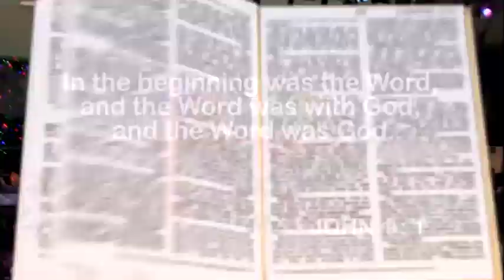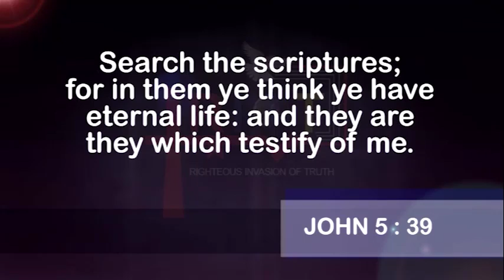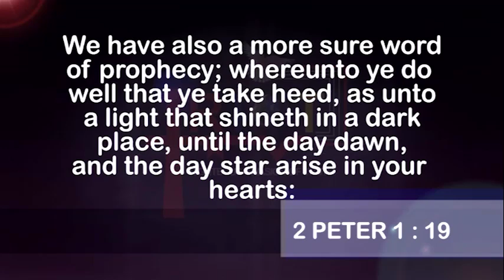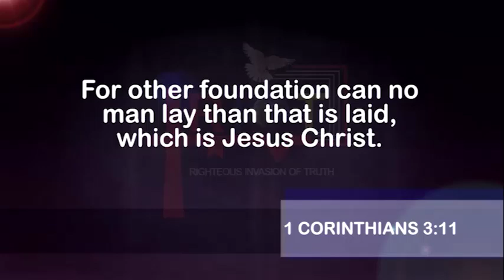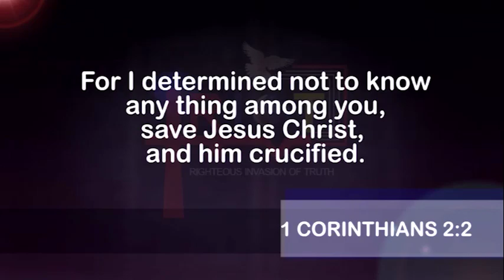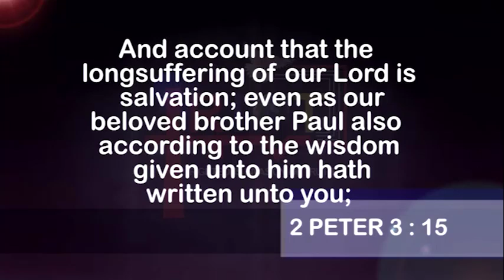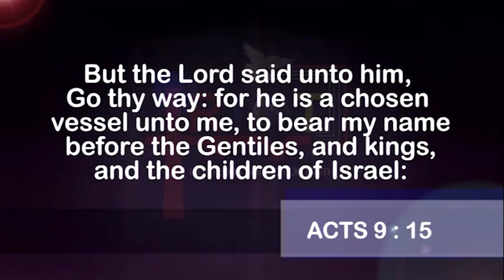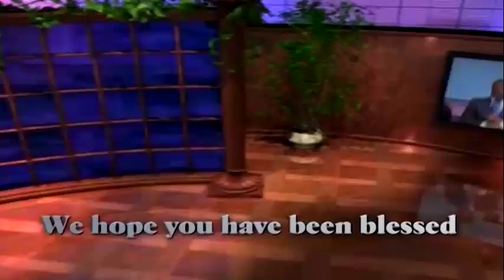UNDERSTANDING THE BOOK OF GALATIANS | PART 1